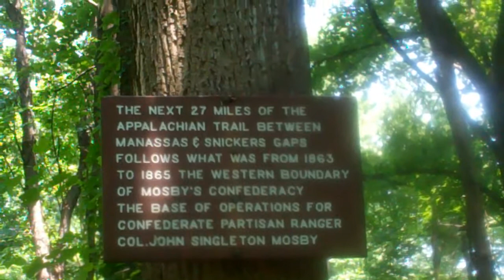Appalachian Trail, Day 1-10